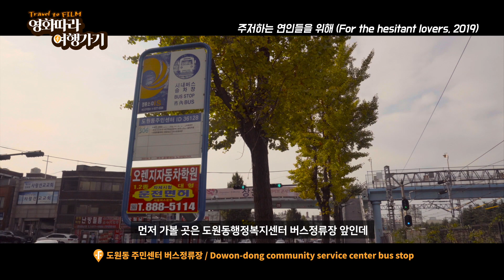같은 곳에서 촬영된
이번에 영화 “극한직업”과
드라마 “도깨비”, MV 잔나비의 “주저하는 연인들을 위해”
세 작품의 촬영지인 인천 배다리 헌책방거리를 여행해봤습니다.
(궁금하신 촬영지가 있으시면 언제든지 댓글 달아주세요)
영화 극한직업 (2018, 한국)
영화따라 여행가기 Movie Traveler